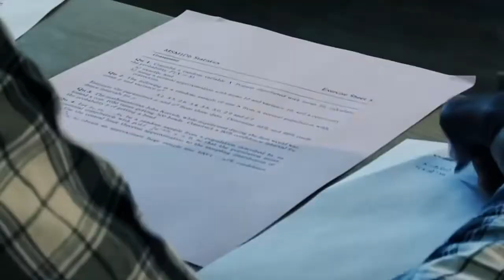The Day You Die (Motivational Video ft. Eric Thomas)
Hey everyone, I love watching motivational videos more than anything. If I receive positive feedback, I'll certainly make a lot more :)